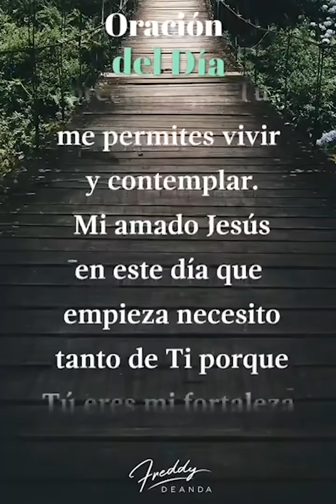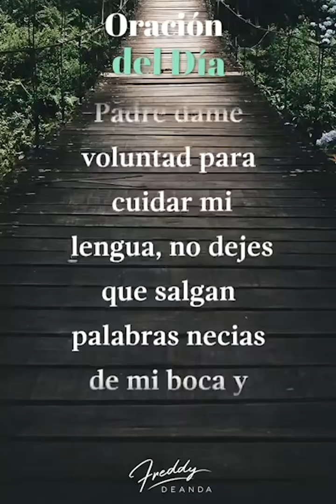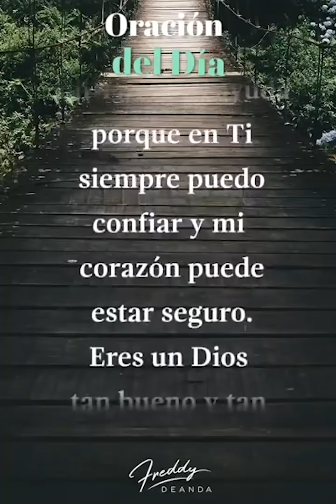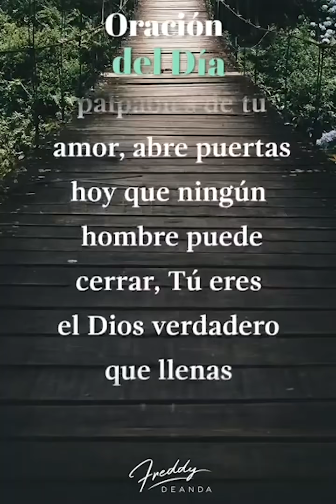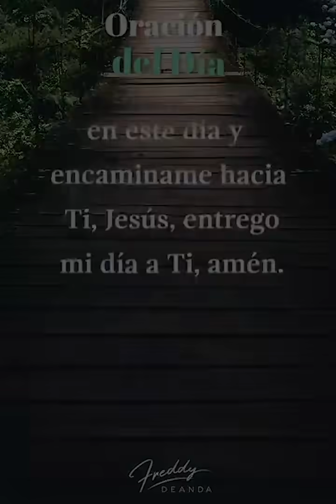🙏🏼 Oración del día - Freddy DeAnda